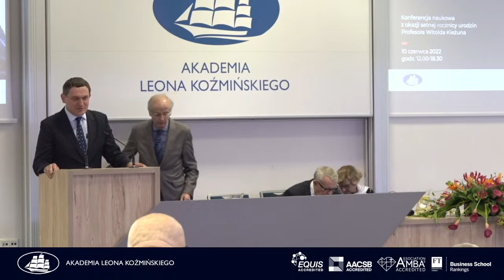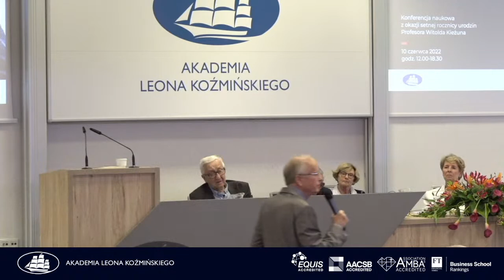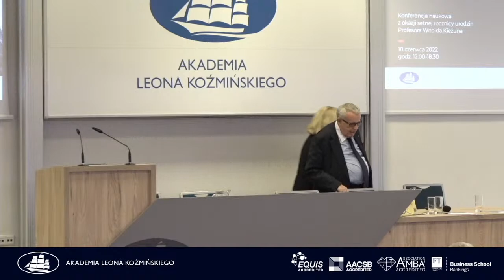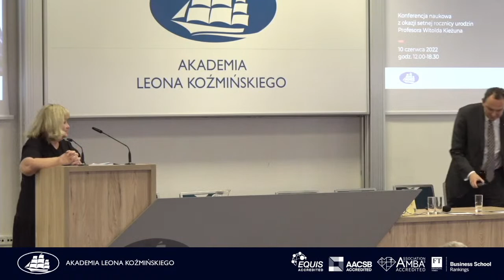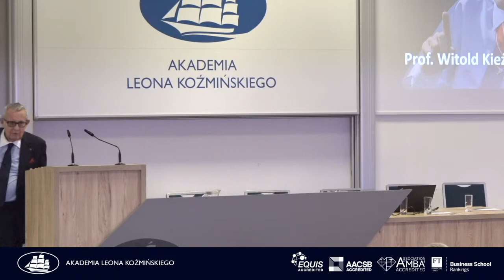O MĄDRĄ I SPRAWNĄ POLSKĘ. Konferencja z okazji setnej rocznicy urodzin Profesora Witolda Kieżuna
Serdecznie zapraszamy do uczestnictwa w Konferencji naukowej zorganizowanej wspólnie przez Akademię Leona Koźmińskiego i Uniwersytet Jagielloński z okazji setnej rocznicy urodzin Profesora Witolda Kieżuna.

Konferencja odbędzie się stacjonarnie w piątek 10 czerwca 2022 r. w godzinach: 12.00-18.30 w siedzibie Akademii Leona Koźmińskiego (Aula LK, parter, budynek "C" ).

Celem wydarzenia jest przypomnienie ważnych myśli oraz podsumowanie osiągnięć Profesora Witolda Kieżuna, które nieustannie inspirują badaczy nauk społecznych i praktyków zarządzania. Tytuł konferencji nawiązuje do motta, które towarzyszyło Profesorowi Kieżunowi przez całe życie:

O mądrą i sprawną Polskę

To także tytuł Księgi, jaką przygotowali z okazji jubileuszu współpracownicy i przyjaciele Profesora Kieżuna. Miał ją otrzymać w dniu swoich setnych urodzin. Księga została wydana i choć Pan Profesor już jej nie odbierze, stanowi pamiątkę i hołd złożony Uczonemu.

Księgę jubileuszową „O mądrą i sprawną Polskę” można zamówić w sklepie internetowym Wydawnictwa Poltext.

PROGRAM

12:00 Rozpoczęcie konferencji. Wystąpienie rektora Akademii Leona Koźmińskiego prof. Grzegorza Mazurka i prorektora Uniwersytetu Jagiellońskiego prof. Piotra Jedynaka oraz uroczyste otwarcie sali im. Prof. Witolda Kieżuna w Akademii Leona Koźmińskiego

12:20 Wkład Prof. Witolda Kieżuna do teorii organizacji i zarządzania – dyskusja moderowana przez prof. Dariusza Jemielniaka

13:40 Oblicza polskiej transformacji – dyskusja moderowana przez prof. Grzegorza W. Kołodko

15:00 – Przerwa na lunch

15:30 Wymiar prakseologiczny dorobku naukowego Prof. Witolda Kieżuna – dyskusja moderowana przez prof. Bogusława Nierenberga

16: 50 Profesor Witold Kieżun w świecie wartości – dyskusja moderowana przez prof. Jolantę Jabłońską-Bonca

18:10 Podsumowanie Konferencji - prof. Andrzej K. Koźmińsk